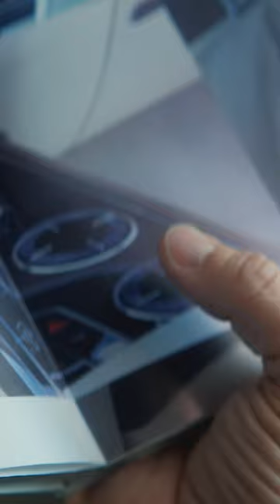Our Polo has got it all. 🤍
The vehicle displayed shows optional equipment.